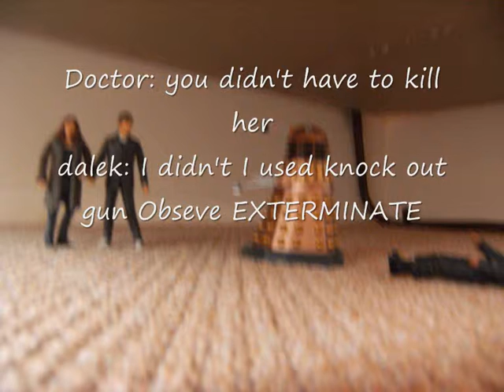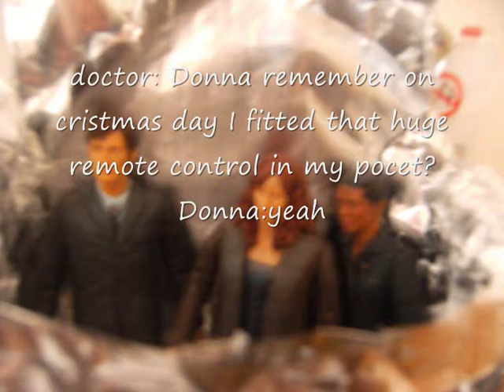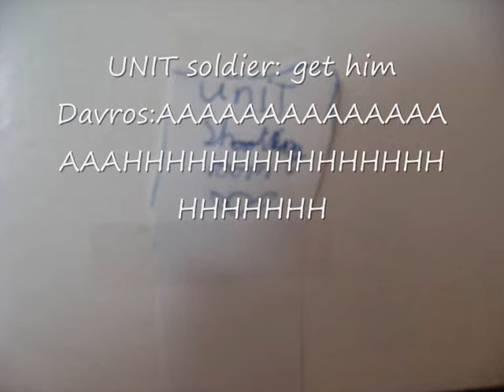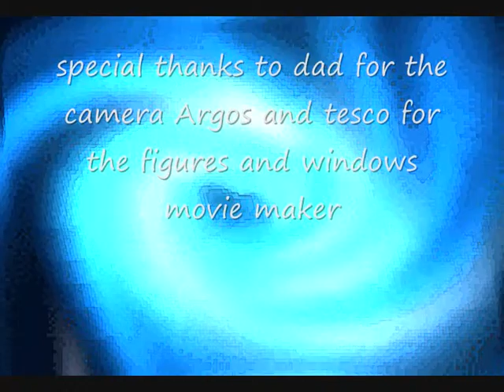doctor who toy adventre part 2 0001